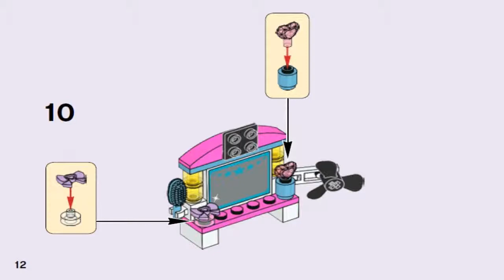LEGO Friends 2017 PUPPY PAMPERING 41302